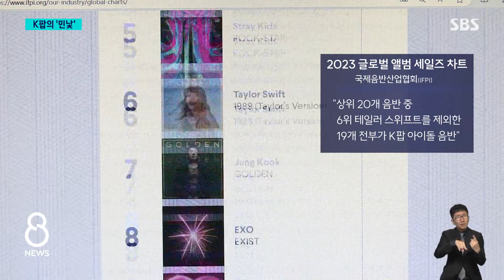"앨범 8백만 장 판매? 기이해"…'민쏘공'으로 드러난 K팝의 민낯 / SBS 8뉴스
〈앵커〉

이번 사태 이후 민희진 대표가 쏘아 올린 작은 공, '민쏘공'이라는 말도 나왔습니다. 잘나가기만 하는 줄 알았던 K팝 산업의 이면이 수면 위로 드러났기 때문입니다.

이어서 정혜진 기자가 보도합니다.

〈기자〉

한국을 찾아온 해외 K팝 팬들.

'요즘 K팝'은 독창성이 예전 같지 않은데,

[요한/프랑스 K팝 댄스 동호회원 : K팝 회사들이 자주 (성공한) 다른 그룹을 복제하고, 그런 트렌드가 서서히 K팝의 고유성을 사라지게 하고 있습니다.]

상술은 과해졌다고 입을 모읍니다.

[멜리샤/독일 K팝 동호회 대표 : 원하는 포토카드 갖고, 이거 문제 있는 것 같아요. (앨범) 패키지 너무 많이 버리니까.]

모노드라마 같았던 기자회견에서 민희진 대표는 '음반 밀어내기'가 만연돼 있다는 주장을 폈습니다.

[민희진/어도어 대표 : (업계에서) 랜덤 카드 만들고, 밀어내기하고 이런 짓 좀 안 했으면 좋겠어요.]

지난해, 전 세계 음반 판매 상위 20개 중, '테일러 스위프트 앨범' 1개를 빼면 모두 K팝 아이돌의 음반.

반면, 최근 한 달간 세계 최대 음원 스트리밍 서비스의 월간 청취자 수 100위권 안에서 K팝은 찾아보기 어렵습니다.

포토카드나 팬사인회 초대권을 원하는 팬덤에 기대, 음반 판매량만 늘렸다는 비판이 나옵니다.

[강혜원/성균관대 컬처앤테크놀로지융합전공 초빙교수 : (음반이 아닌 음원 중심의) MP3 시대로 넘어가면서 특정 아이돌 앨범이 8백만 장 가까이 팔리는 기록적 앨범 판매의 성과가 나오는 지금 상황은 자연스러운 게 아닙니다.]

하이브는 아티스트를 양성하는 국내 6개 자회사를 두고 있습니다.

이런 '멀티레이블 체계'로 시너지 효과를 기대했지만, '베끼기 의혹' 같은 갈등은 풀기 어려운 구조라는 지적입니다.

전격적 감사 착수와 맞불 기자회견, 그리고 법적 공방.

K팝 글로벌 기업의 내분이 K팝 전체에도 파장을 낳고 있습니다.

(영상취재 : 윤 형, 영상편집 : 김준희, VJ : 오세관)